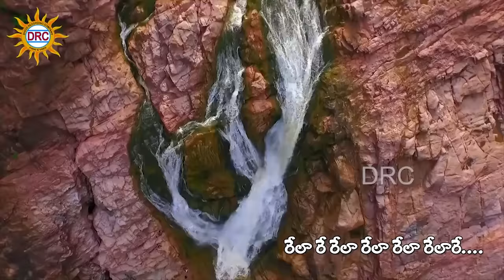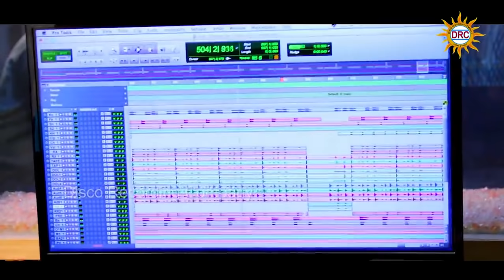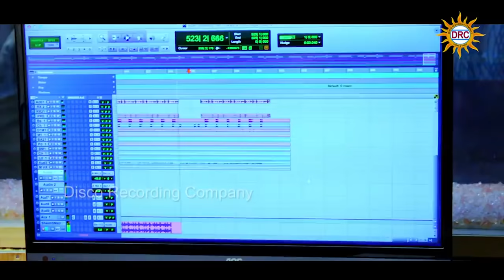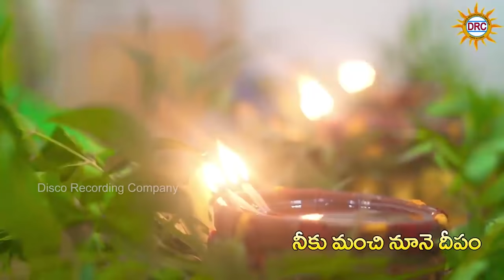Madhupriya All Time Hit Video Songs | Best Hit Songs of Madhupriya | Disco recording company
Watch : Madhupriya All Time Hit Video Songs | Best Hit Songs of Madhupriya | Disco recording company

Now DRC Folk Songs are also listen in Telugu Folk App.Click On a Below link Listen & Enjoy the Folk Songs.

Ghallumanna Gajula Sappudu By Singer Ramu & Uma Neha

Sillama Sai Kattakinda Gajula Sappuduro By Patas Balveer Singh

Punjula Padmavathi Song By Geetha Madhuri

Chalo Chalo Kamalamma Song By Singer laxmi & S.v.mallik Tej